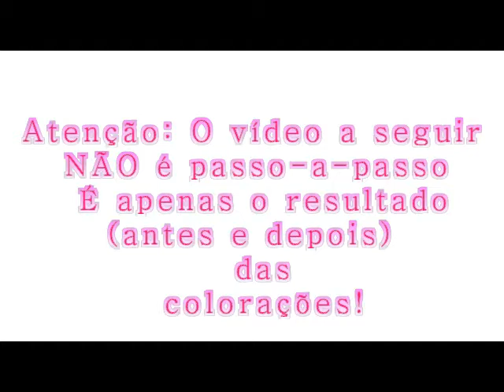Do loiro para o chocolate com 5.0 + 6.35 RESULTADO